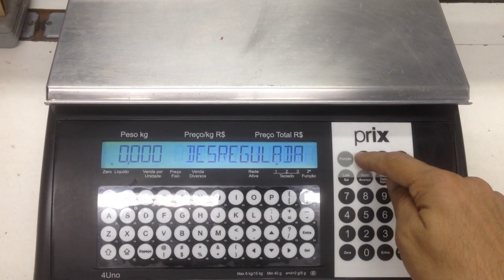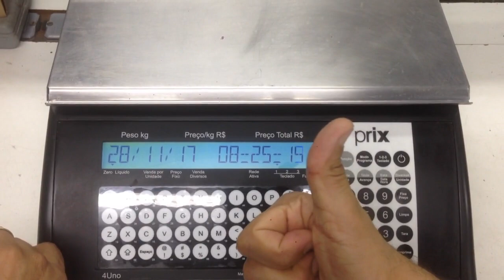Acertando Data e Hora da Balança Digital Toledo Prix4 Uno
Balança Toledo prix ajustando Data/Hora